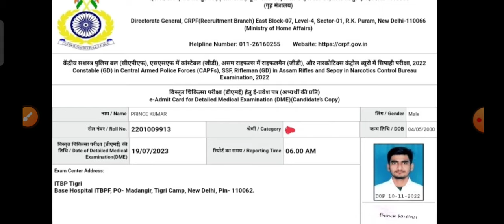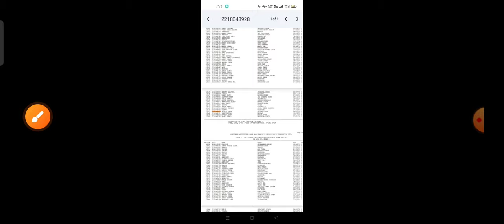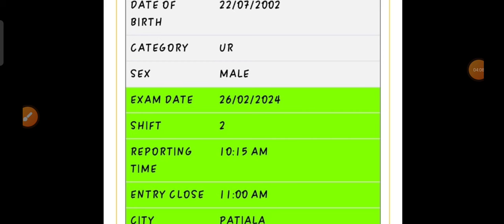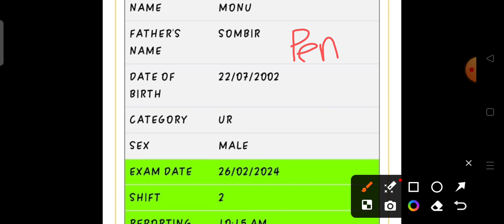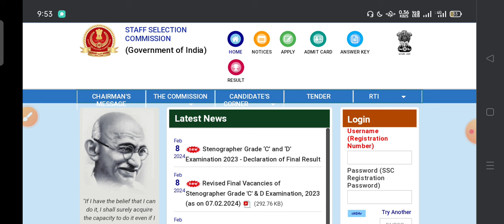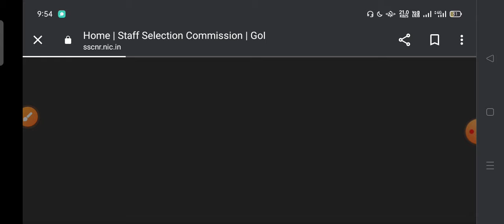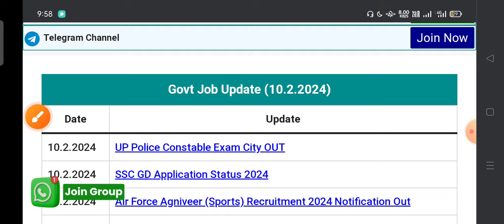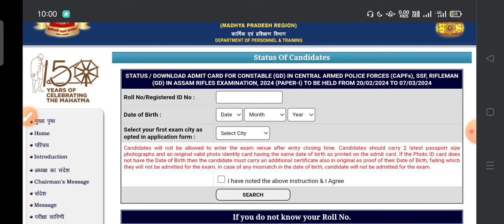SSC GD Online Exam कैसे होगा देख लो 😲|| ये Docoment ले जाना है साथ📄⁉️ | SSC GD Admit Card 2024🔥